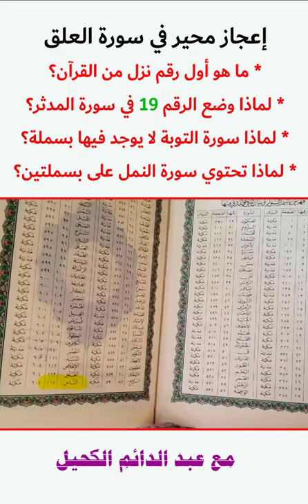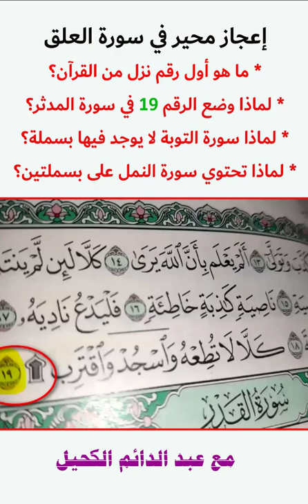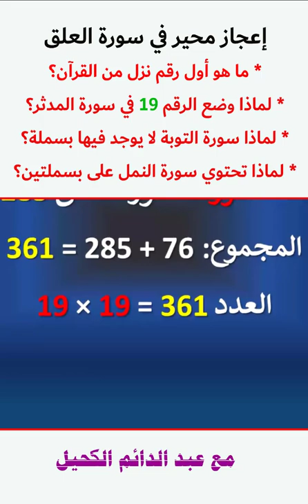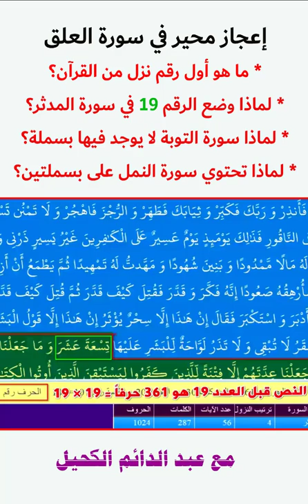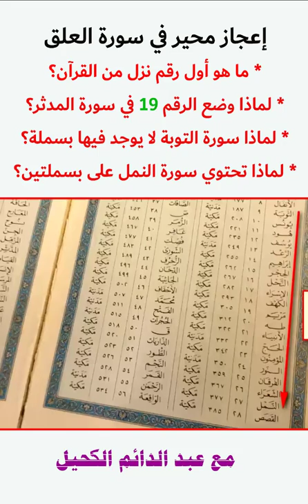إعجاز محير في سورة العلق وعجائب أول عدد نزل من القرآن ولماذا سورة التوبة ليس فيها بسملة